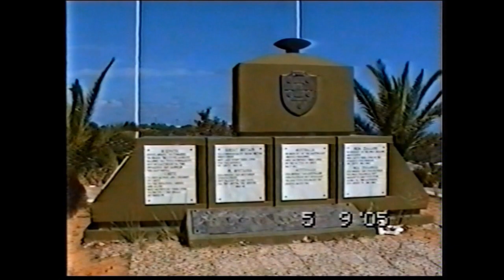2005 09 05 Platanias Crete Greece 7 of 8